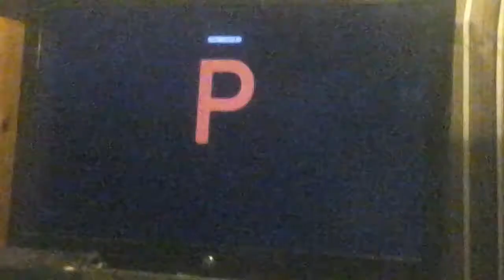Proper Rights/Proper Television/Last Stop Productions (in-credit)/Discovery Canada (2017)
i really need to rethink my life
From a Motor Trend Network US airing of Last Stop Garage.